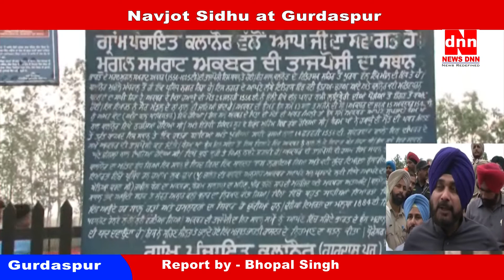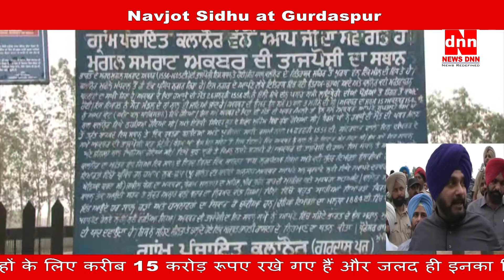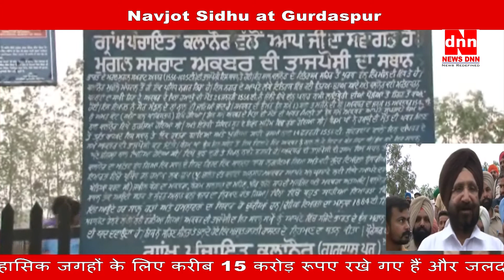Navjot Sidhu at Gurdaspur